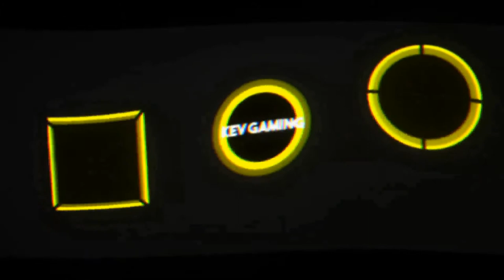Let's Play Mafia III #16 Fabio Fulci